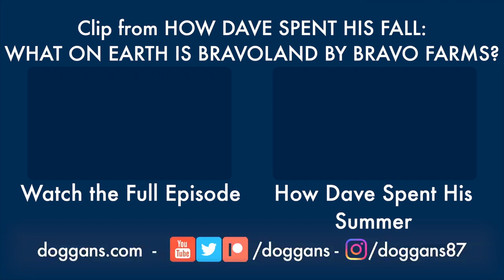Ali Shoots a Creepy Bear Miner - The Best of Doggans